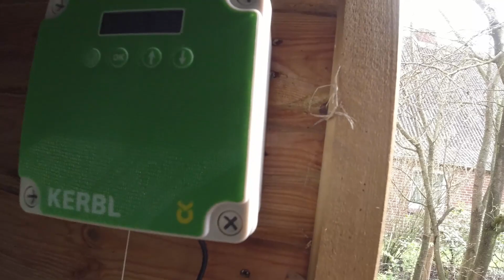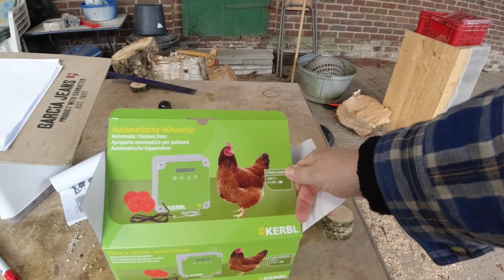Farmvlog 49 mit dem Moos nichts los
in dieser Folge geht es ums Strigeln der Weiden die direkt am Haus mach ich mit meinem Deutz D5006 und die moor weiden macht ein lohner.

Im Intro ist wie gewohnt Rauschflut zu hören schaut doch Mal bei denen vorbei .
Links
Die Schönheit des Klischees
Butter bei die Fische
Musik

Equi
Kameras:
DJI Osmose Action

Gimbal`s:
FeiyuTech VLOG Smartphone Stabilisator
Hohem Gopro Gimbal Stabilizer